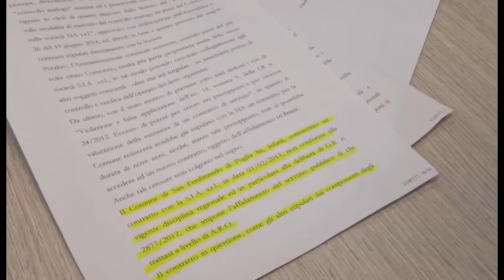San Ferdinando | Puttilli su TARI 2018 e presentazione bilancio | TG Teleregione 08 01 2018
La TARI subirà un aumento pari a 500/600 mila euro annui, obiettivo ripristinare un contratto di Servizio per la raccolta, il trasporto, lo spazzamento e lo smaltimento dei rifiuti solidi urbani ed assimilati, che sia ottimale.
A riferire di importanti novità ponendo fine a quelle che ha definito sterili polemiche lo stesso Sindaco SALVATORE PUTTILLI in conferenza stampa.